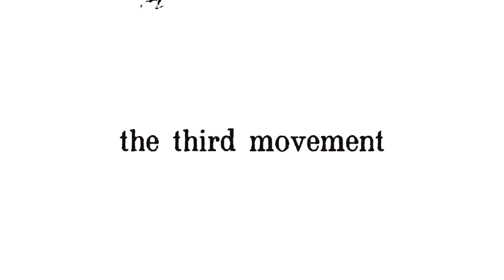Crawling III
The official trailer for The Crawling, Part III